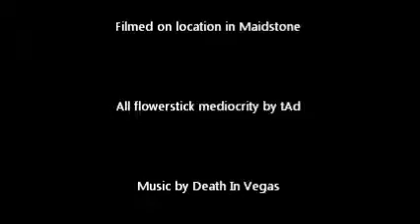Flowerstick Practice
Yeah, so my recent obsession with contact staff has left my other toy skills going rusty which is an annoyance that's been niggling at me. Today I had my first serious bit of flowerstick practice since last summer, having only used it for (literally) a minute or two in the intervening months. These are the edited highlights and lowlights of that session, including some new moves for me in the rolls, wraps and bounces categories. Still rusty, and still needing more practice but at least I reassured myself I'm still capable of doing... well... stuff, I guess...